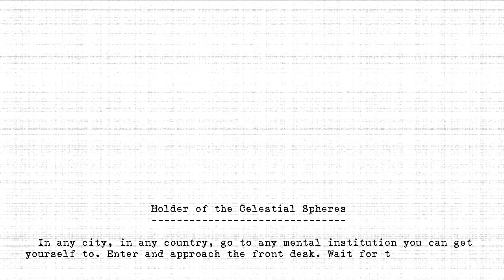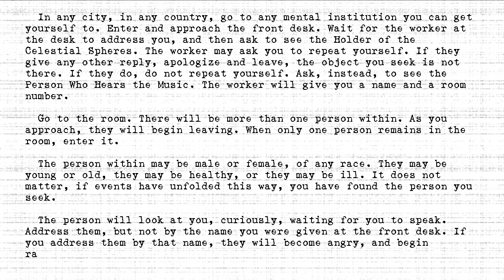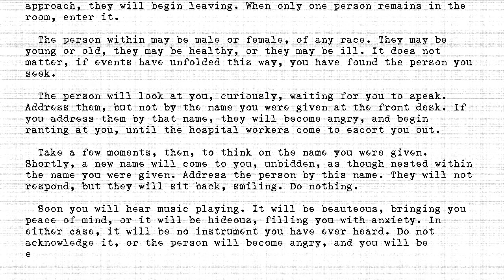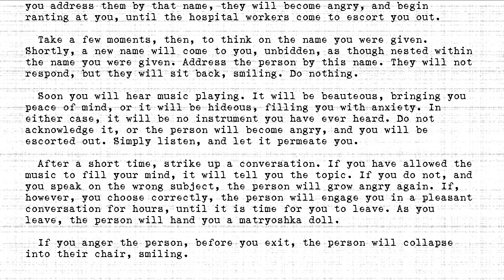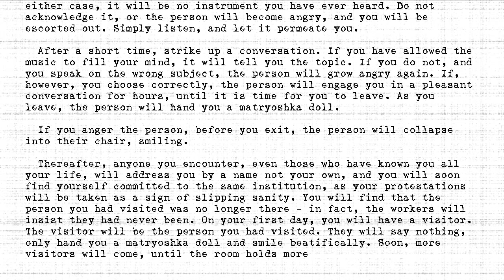The Holders - #432 - Holder of the Celestial Spheres